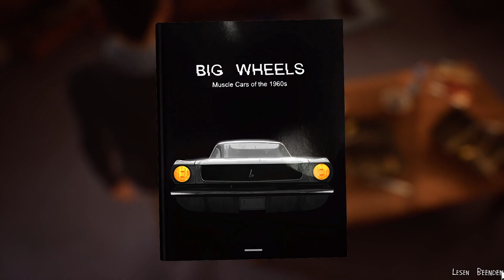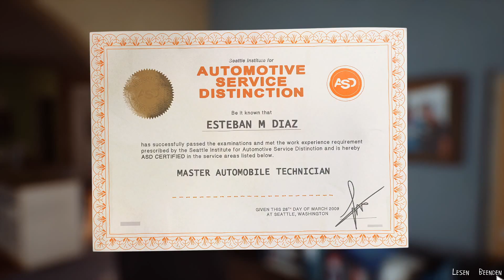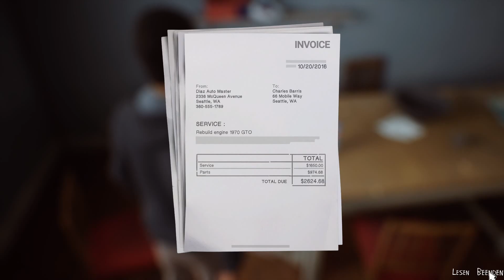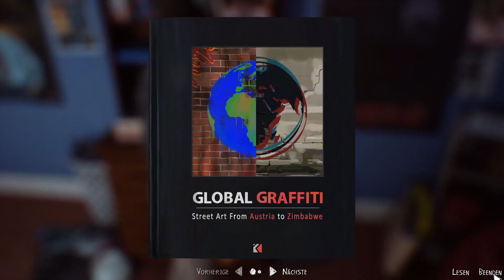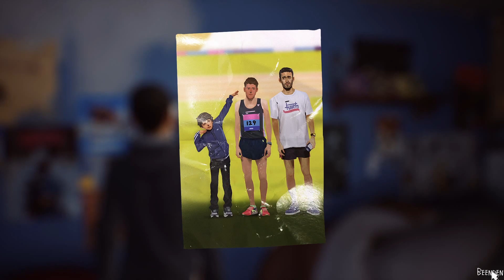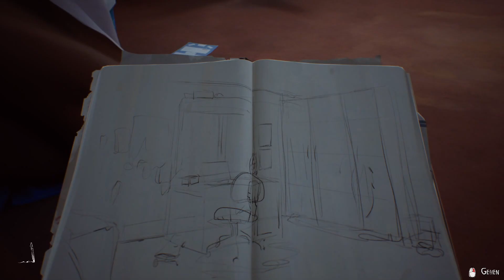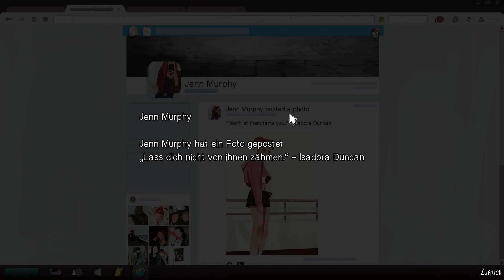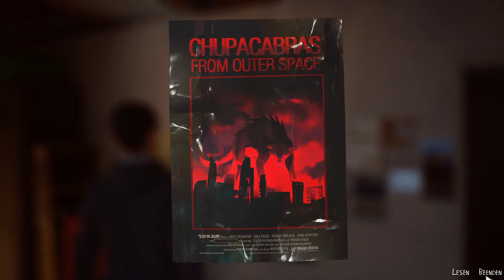LIFE IS STRANGE 2: 😞 002: Vorbereitung für die Party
Life Is Strange #002
Kommentiert von : GamerLP1401 (Julian)
Mein Equipment :
Mein Bildschirm : BENQ GL 2250HM
Meine Maus : Roccat Kone Pure
Meine Tastatur : Roccat Isku FX
Mein Headset : Roccat Elo 7.1 USB
Mein Mikrofon : Auna 900B
Mein Stuhl : E200 Race Gaming Stuhl - schwarz/grün
Mein Mauspad : Roccat Taito
Mein PC :
Prozessor : AMD FX 8300 8x 3,3Ghz
Grafikkarte : Nvidia Geforce GTX 1060 3GB
Ram : 16GB DDR3 1600Mhz
Festplatte : Seagate Barracuda 2TB